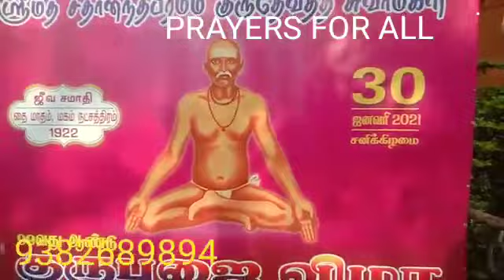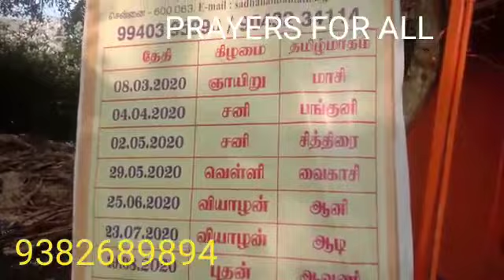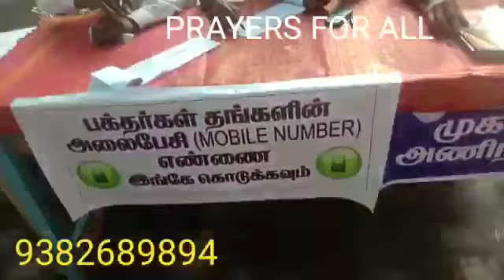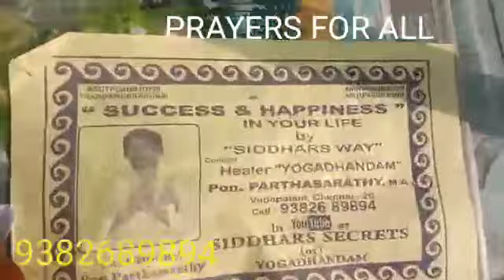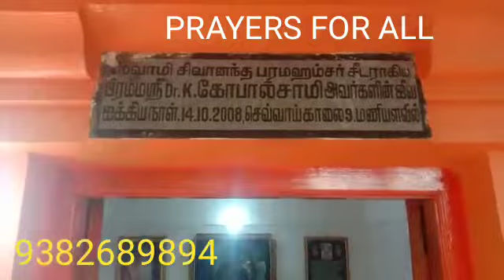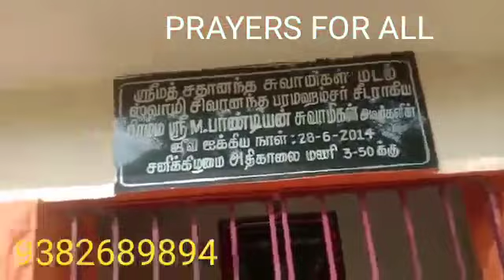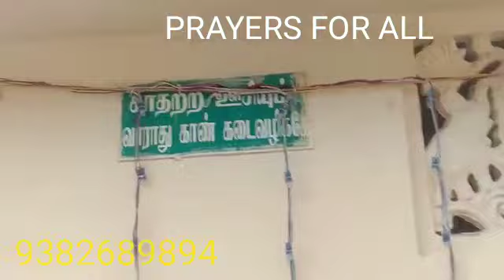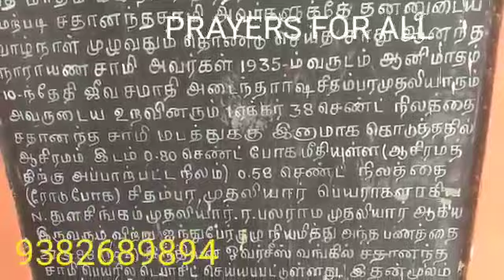30.01.21,தை மகம்,SIDDHAR SADHANANDHA SAMY JEEVASAMADHI,99,GURUPOOJA, CHENNAI, TAMBARAM,YOGADHANDAM